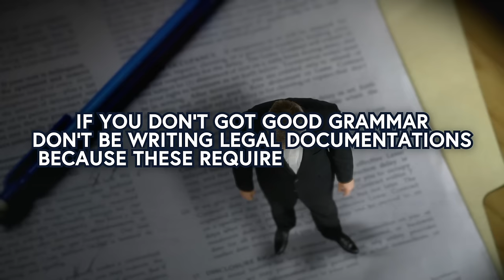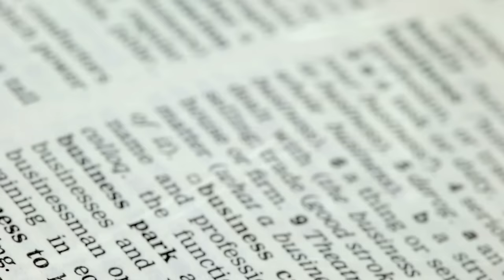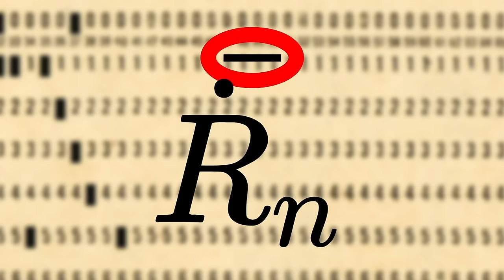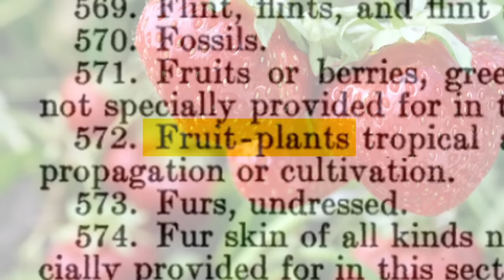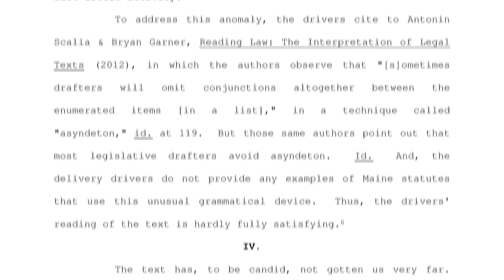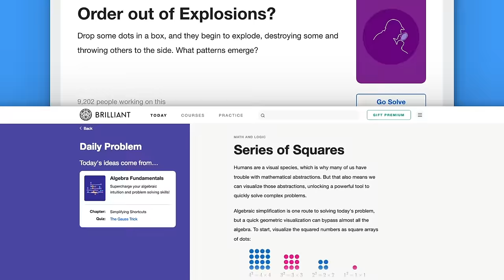How a Missing Comma Cost a Company $5 Million